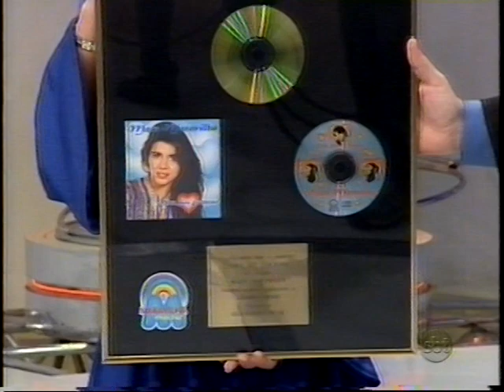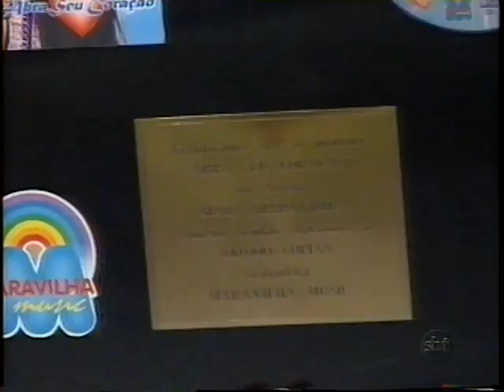Mara Maravilha recebe disco de ouro das mãos de Gugu Liberato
Programa Sabadão
SBT
1999